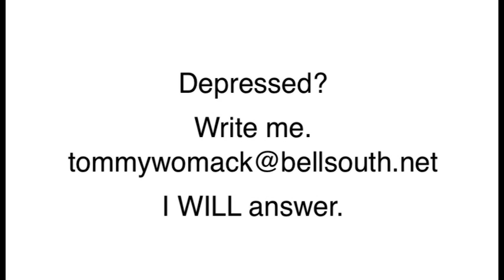TOMMY WOMACK Monday Morning Cup Of Coffee (October 5, 2015)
Share a weekly sip of Tommy Womack's Monday Morning Cup Of Coffee web series of news and comments. Listen to Tommy Womack's Friday Happiness Hour on East Nashville Radio Read the Robert Christgau reviews of Tommy's "There, I Said It!" and his current release "Now What!" via MSN Music Expert Witness

"Tommy Womack" Singer-Songwriter "The Late Show" "Ben Reel" "30a Songwriters Festival" "Robert Christgau" "Burriss Amps" "Recording King" "The Long Players" "East Nashville Radio" "Cheese Chronicles" "There I Said It" "Government Cheese" bis-quits DADDY "Will Kimbrough" "Todd Snider" TommyWomack.com "Jason Ringenberg" "Jimmy Buffett" "Dan Baird" "Warner Hodges" "Bowling Green" "The Replacements" "Nice Day" "Nashville Scene" "Bongo Java" "frothy monkey" Starbucks Coffee Musings Cafe Nashville (film) Talk